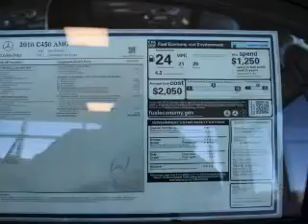2016 Mercedes-Benz C-Class 16319 - Union NJ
Phone:
Year: 2016
Make: Mercedes-Benz
Model: C-Class
Trim: C450 AMG 4MATIC
Engine: 3.0 liter 6 Cylindercylinder AWD
Transmission: Shiftable Automatic
Color: Irdium Silv Met
Mileage: 0
Address:
VIN:55SWF6EB7GU111354